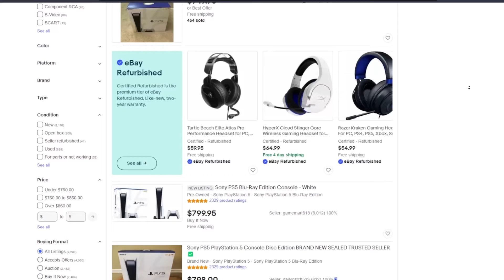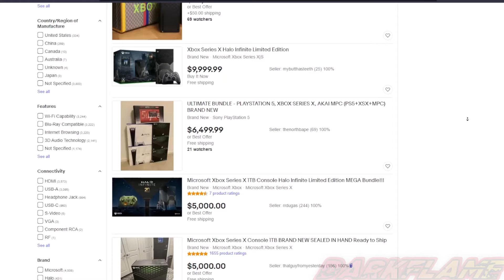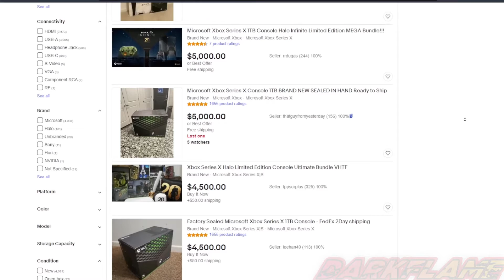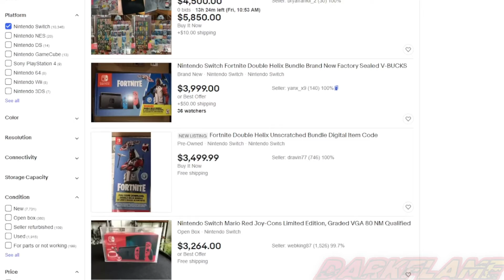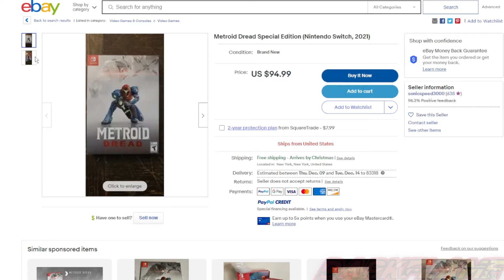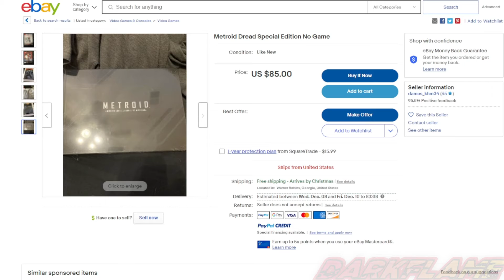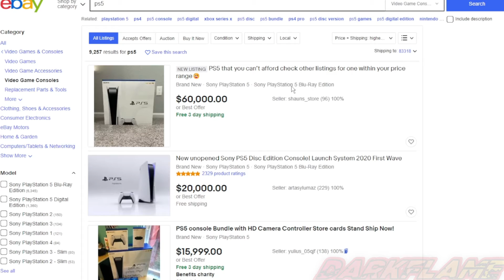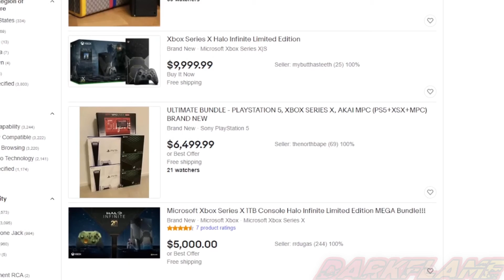A New US Bill Will Send Scalpers To Prison